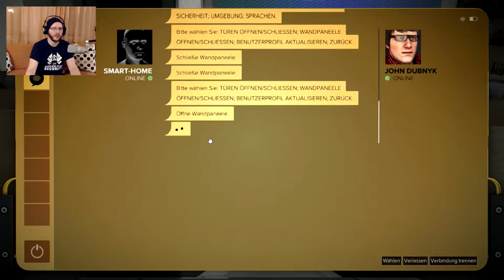Deus Ex - Mankind Divided #16 ♦ Der PanikRaum ♦